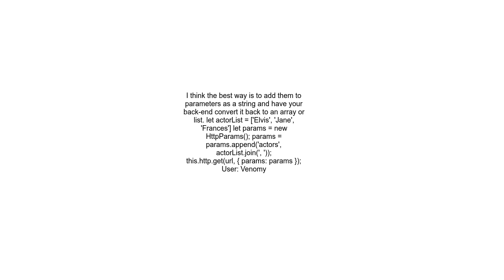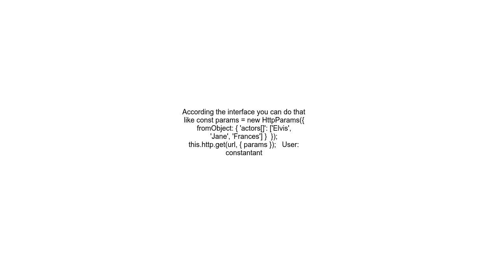How to pass an array within a query string in HttpClient